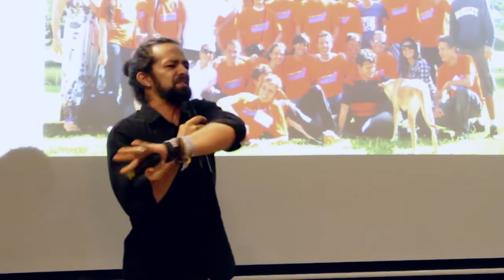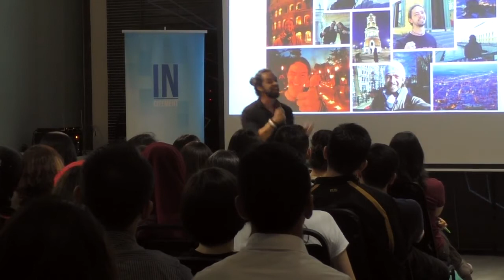Ronan Diego de Oliveira @ Incitement KL - Build Communities That Matter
Ronan Diego de Oliveira is the Head Of Health & Fitness At Mindvalley and works closely with some of the world's leading experts in the field. And yet his own fitness journey got off to a rocky start.

During this Incitement Malaysia Talk, Ronan Diego shares more about his life's journey.

Incitement is the #1 platform for charities, non-profits, and humanitarian organisations.

The platform offers a  range of charity fundraising capabilities, such as corporate funding, loyalty points donations, cash back donations, matching programs, points for purpose, employee donation and engagement program,  custom product integrations and donations, and of course crowdfunding.

Not only does the platform offer more charity fundraising features than any other platform, it is packed with other features as well - such as impact reporting capabilities, collaborative project management tools, community building and engagement features, volunteer recruitment and management tools, tax-exemption management, and much more.